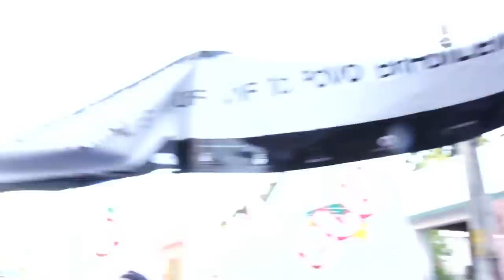8a Bienal da UNE encerra com Culturata por 2% do PIB para Cultura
A União Nacional dos Estudantes (Une) encerrou hoje (26) as atividades da 8ª Bienal de Arte e Cultura de forma típica, com um bloco de rua. O Seu Cuca é Nóis percorreu as ladeiras da cidade chamando quem passasse para a cantoria, mas também para as lutas políticas. Os estudantes pedem que 2% do Orçamento do governo federal sejam destinados à cultura, além de maior integração entre cultura e educação. O reconhecimento do forró como Patrimônio Cultural Imaterial da Humanidade é outra reivindicação. A passeata ocorre ao fim de todas as bienais e é chamada de Culturata.